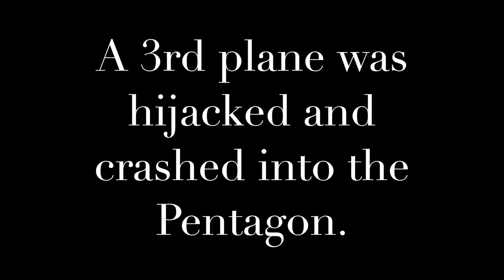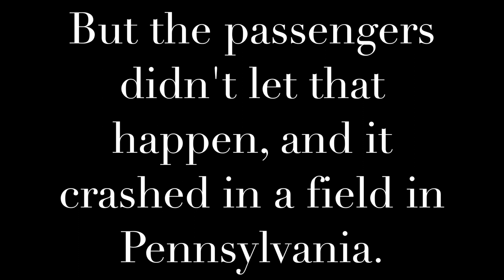September 11 Tribute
September 11 Tribute - MA